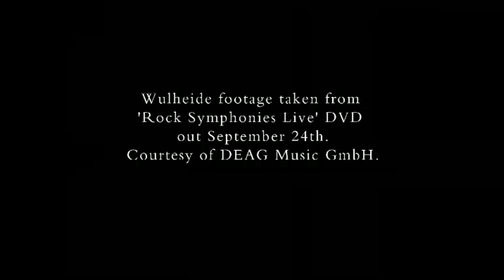David Garrett - Rock Symphonie EPK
David Garett - Rock Symphonie EPK